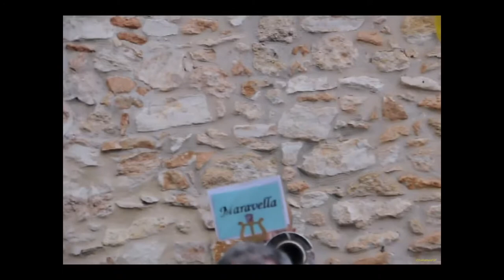SARDANES AMB LA MARAVELLA a TORREDEMBARRA 14 juliol 2011